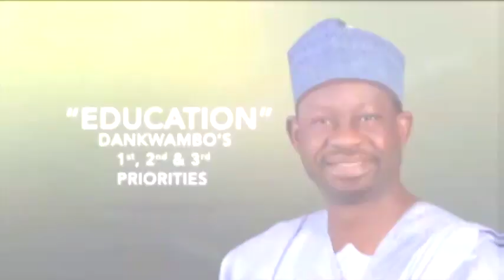Ibrahim Hassan Dankwambo. Choosing the best candidate to represent the people includes:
Voting the best, vote based on experience and antecedents. Vote people's representative. People's Choice. The voice of the people.